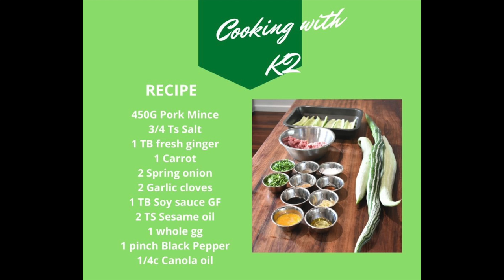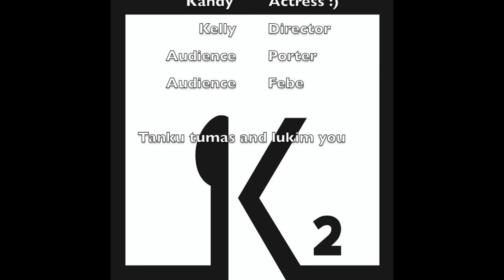Cooking Snake Bean in Vanuatu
We have the Chinese Python bean in Vanuatu, and here is a yummy recipe to try. remember to experiment!